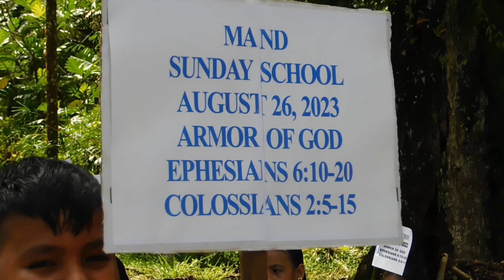Mand UCC Sunday school pohnial, 08262023 9859